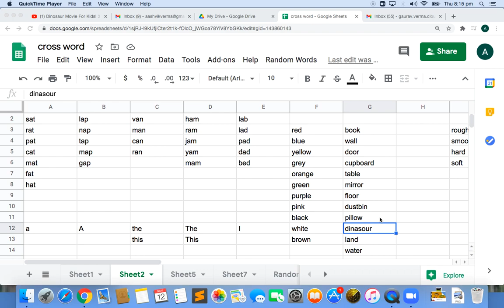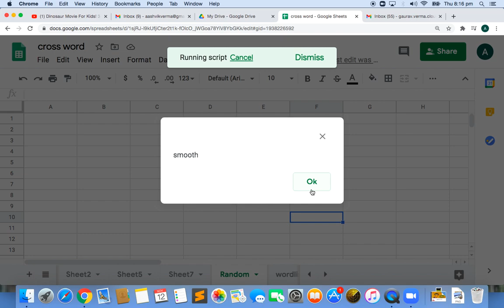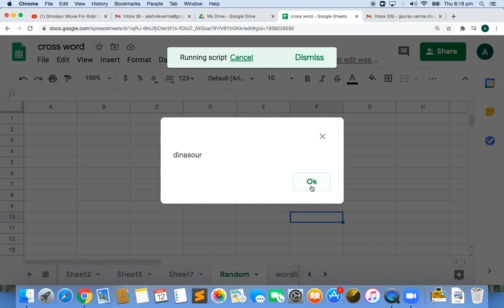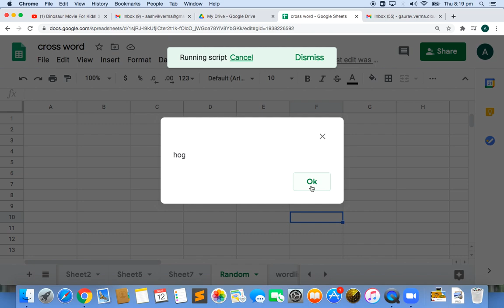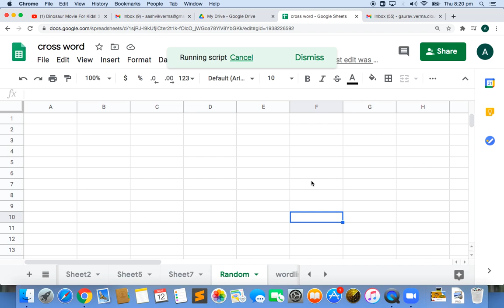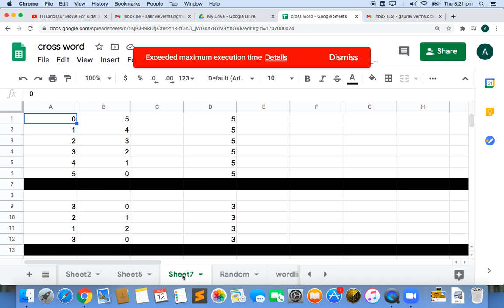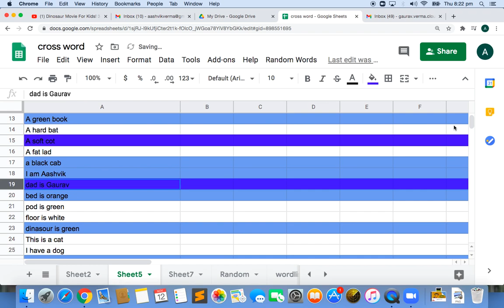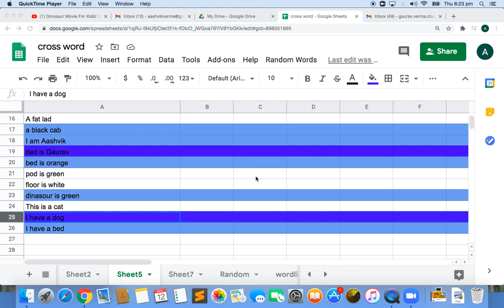read 12 nov